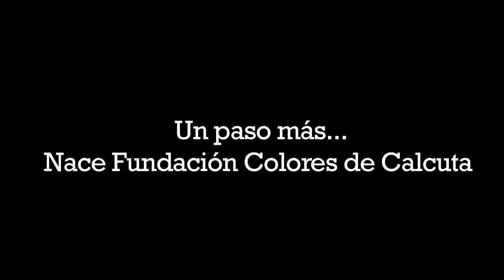Nace Fundación Colores de Calcuta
Nace Fundación Colores de Calcuta, vídeo de presentación.